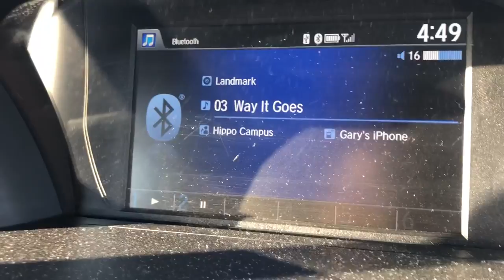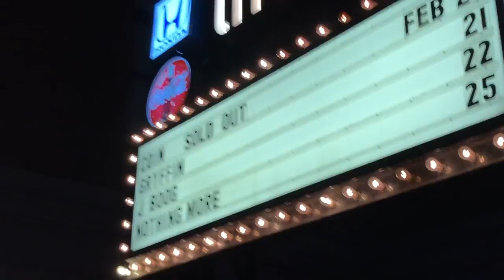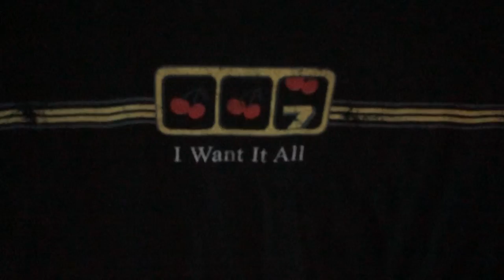ALL or nothing.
2 concerts in 10 days!
Had the privilege of seeing both Hippo Campus & COIN live, 2 of my favorite artists, and they did not disappoint.

Footage:
iPhone 8
Nikon d5200

Have You Ever Seen The Rain? (Instrumental) - CCR

Hippo Campus:
Way It Goes
Bambi

COIN:
I Don't Wanna Dance
Simple Romance
Growing Pains
Cemetery
I Would
Malibu 1992